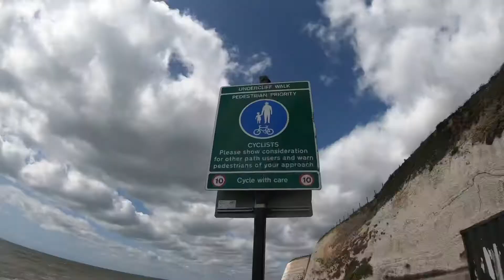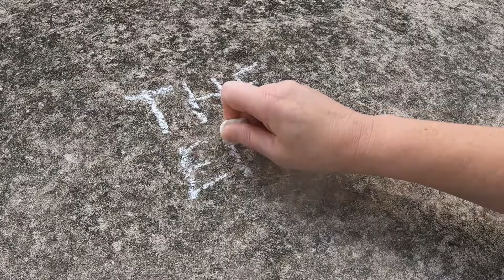A walk from Saltdean to Brighton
Between Saltdean and Brighton in the UK is a wonderful under cliff promenade with good access to the beaches, cafes and our local Marina with lots of nice restaurants. Its an easy walk and we highly recommend it.